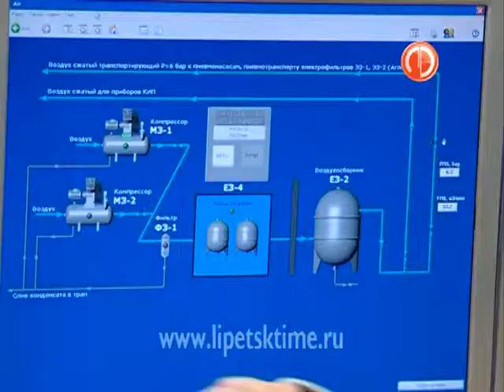4 млрд рублей заплатит НЛМК за создание совре...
4 млрд рублей заплатит НЛМК за создание современного природоохранного комплекса
 Два объекта уже работают в тестовом режиме.